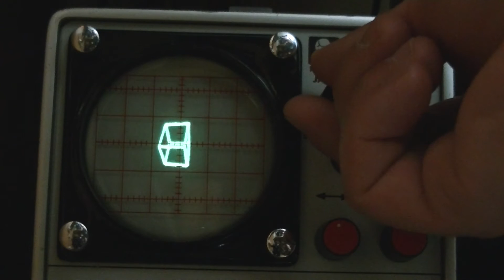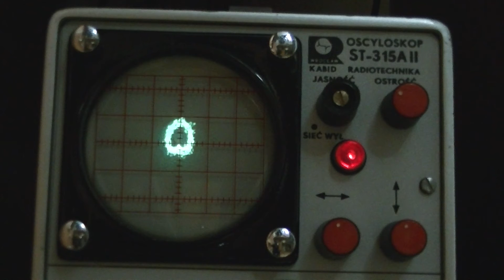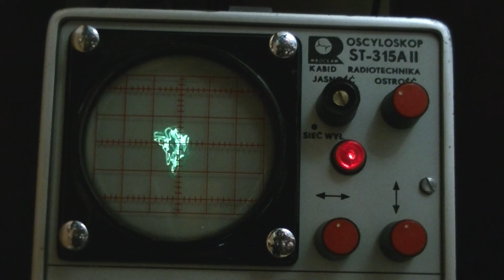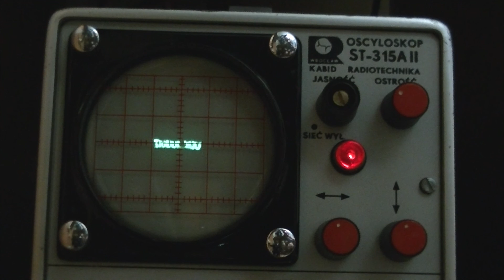Zabawa oscyloskopem ST315aII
Kamera gubi czasem ostrość. Do wysterowania osi X/Y użyłem lewego i prawego kanału stereo gniazda słuchawkowego telefonu. Link do materiału który mnie zainspirował do przeprowadzenia tego doświadczenia z własnym oscyloskopem